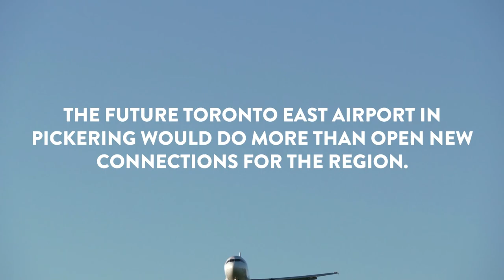Toronto East Aerotropolis - event highlight video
April 9, 2019 Toronto Region Board of Trade event, co-hosted by the City of Pickering

Two of North America’s top urban thinkers discussed the economic potential of a Toronto East Aerotropolis. Dr. Richard Florida, Director of the Martin Prosperity Institute at the University of Toronto, and author of The New Urban Crisis, and Dr. John D. Kasarda, American academic, aviation consultant, and author of Aerotropolis: The Way We’ll Live Next, highlighted the potential of an economic development zone anchored by a new airport in Pickering. Janet Ecker, Vice-Chair of the Toronto Global Board of Directors and Former Ontario Minister of Finance moderated.